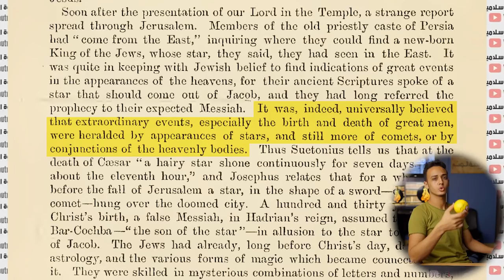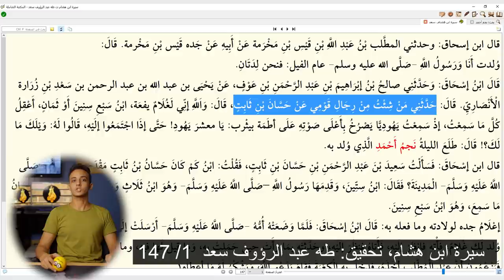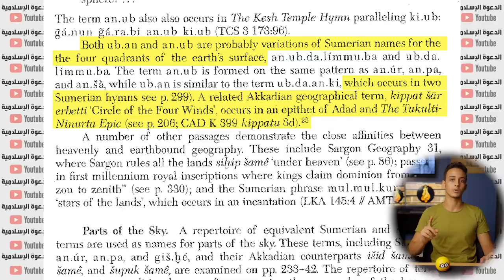النجوم والرياح بين الكتاب المقدس والقرآن الكريم والحضارات القديمة | تحاليل 22 حسام مصطفى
تحاليل 22 - حسام مصطفى
النجوم والرياح بين الكتب المقدسة والحضارات القديمة

المادة العلمية في الأساس تم تحضيرها من كتاب الدكتور سامي عامري حفظه الله، بعنوان: العلم وحقائقه بين سلامة القرآن الكريم وأخطاء التوراة والإنجيل.